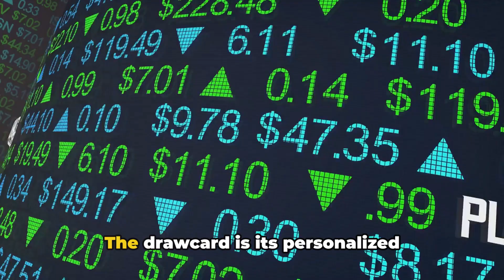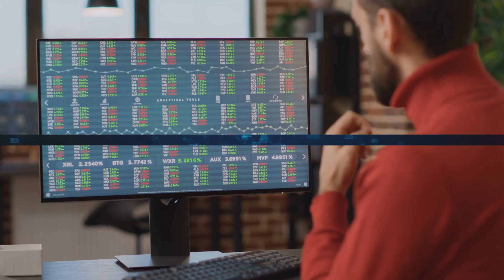AI Crypto Revealed: Top AI Trading Platforms for Crypto in 2024 - Secure & Profitable Picks!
Top AI Trading Platforms for Crypto in 2024 are revolutionizing the market, promising utility and profitability for traders. ValueZone, KuCoin, Pionex, OKX, and Kryll are highlighted for their advanced algorithms, extensive cryptocurrency offerings, sophisticated trading tools, and automated capabilities. It is vital to align your choice with your trading style and security expectations. Conduct due diligence, compare features, and assess security standards before diving in. These platforms represent the future of trading, where AI merges with market insights to unlock potential gains in the vast crypto universe. Stay updated on emerging trends and tools for crypto trading by engaging with the community.